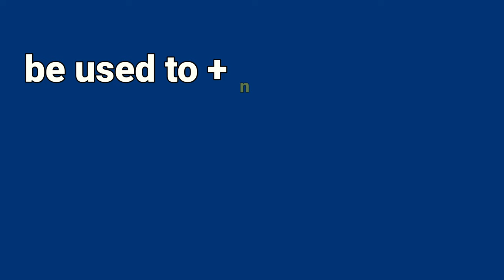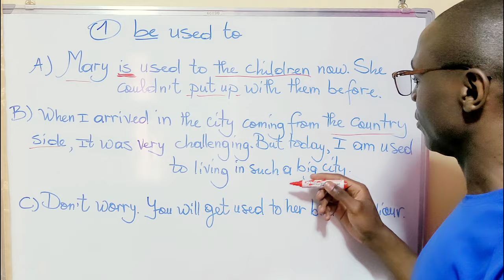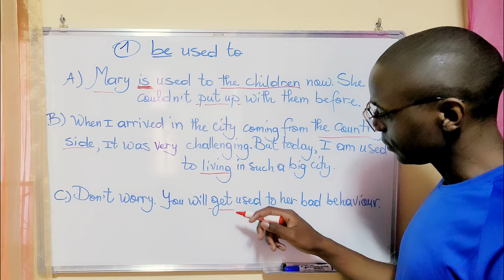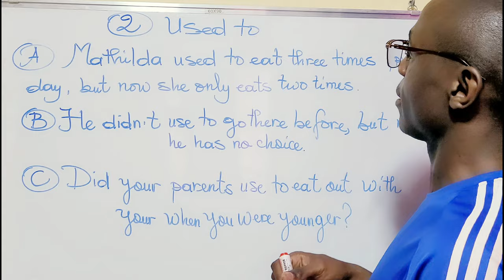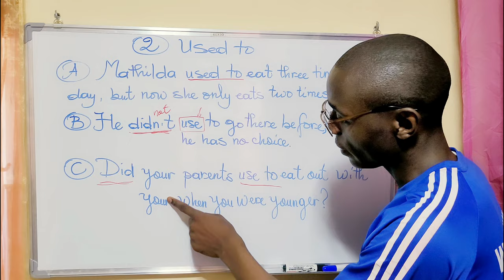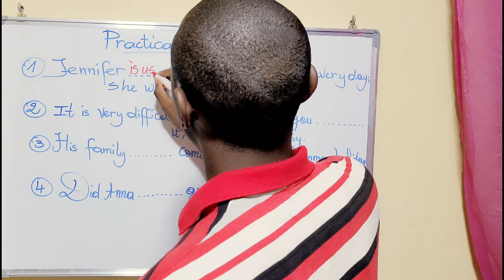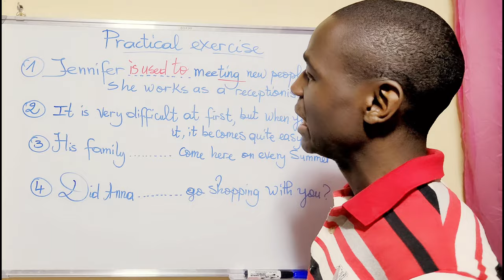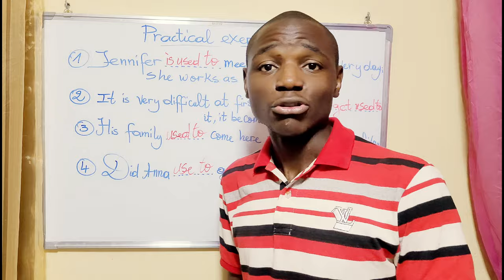'Used to' Vs 'Be used to' quelle est la différence ?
In this video, we break down the nuances between 'be used to' and 'used to' in English. 🇬🇧 Whether you're a language learner or just looking to refine your grammar skills, we'll explore how these expressions differ in usage and meaning. Join us for a concise yet comprehensive guide to confidently using these phrases in your everyday conversations. 🌐📚